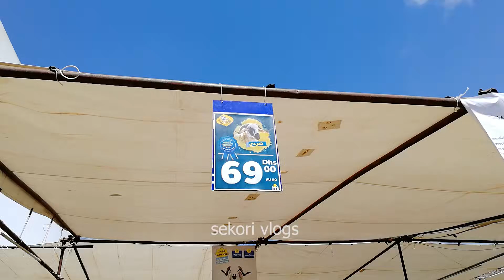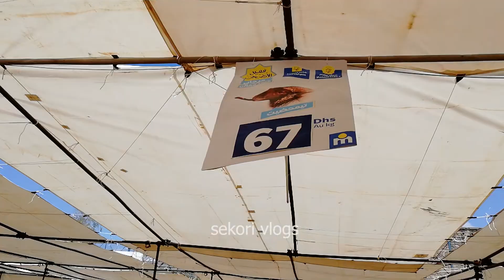وصول الحولي الإسباني المارينوس 😱 لمرجان وها ثمن شحال داير عنداكم تصيدو وتا صردي وبركي كين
🔥🔥صفحة الفيسبوك🔥🔥